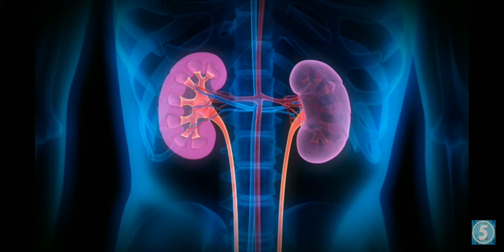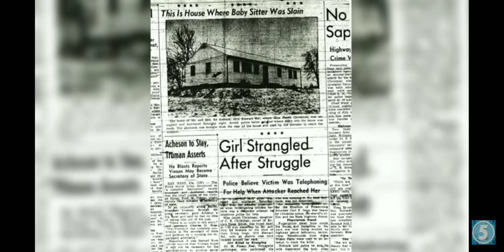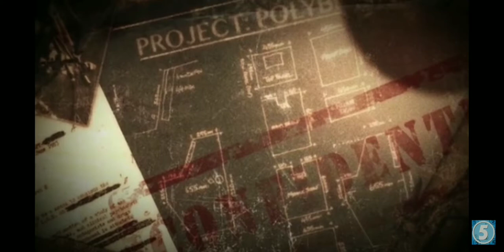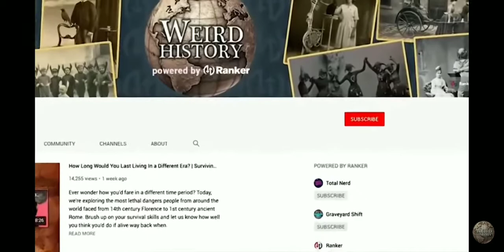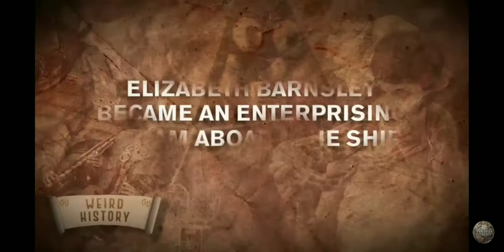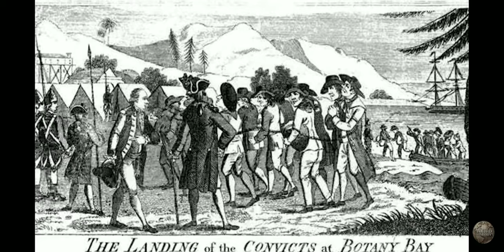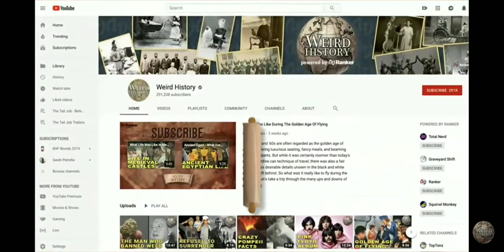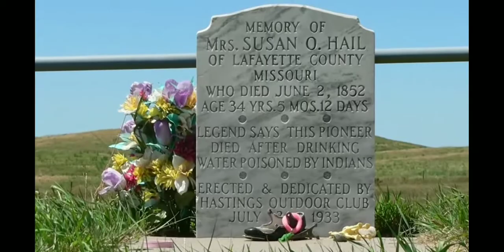Fire Emblem Big Brain galaxy ep2 Mekkah pitfalls